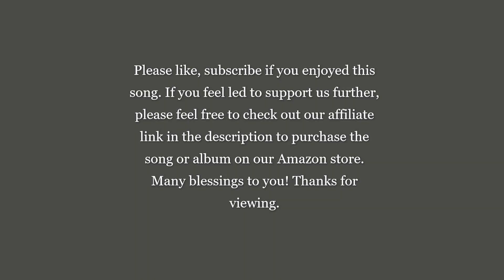Stanley Brothers - Good Old Camp Meeting Songs ( I'll Fly Away)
If you feel led to support us further and help us continue to post the best Bluegrass and Country Gospel music, please feel free to check out our affiliate link in the description to purchase the song or album on our Amazon store. Many blessings to you!